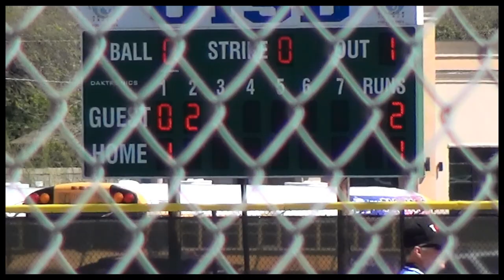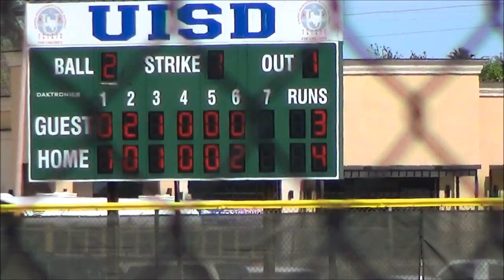United vs Edcouch-Elsa - Baseball 2020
Border Olympics Day 2
Longhorns face the E-E Yellowjackets at Kreuger Field.